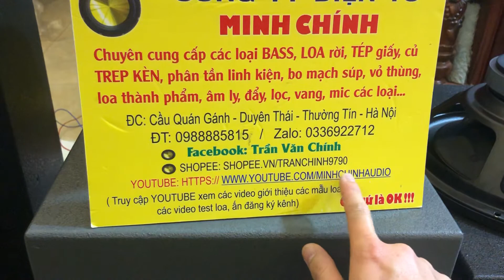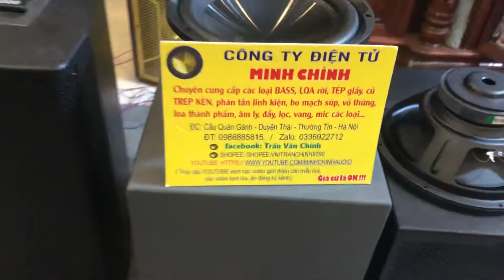Loa Súp Bass 30 Từ 140 côn 51 china + Test Trầm Điện Hầm Tanoy bass 30 , lh 0988885815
CÔNG TY ĐIỆN TỬ MINH CHÍNH